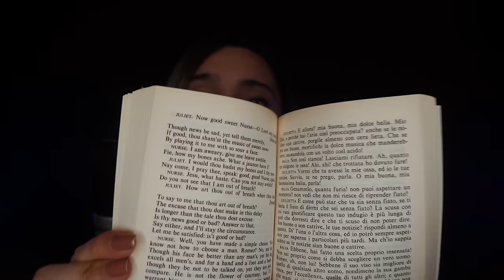TI SFIDO A MANTENERE L'ATTENZIONE CON QUESTO ASMR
Triggers you will find: whispering, scratching, tapping, wet mouth sounds, kisses, asmr attention, chiara asmr, asmr for sleep

🥳VIDEO ASMR OGNI LUNEDì E GIOVEDì ALLE 19:30🥳
TikTok ChiaraAsmrReal

🌈👉🏻Twitch ChiaraAsmrReal